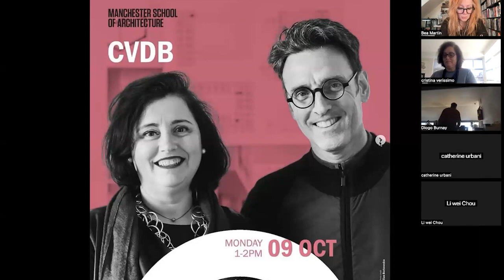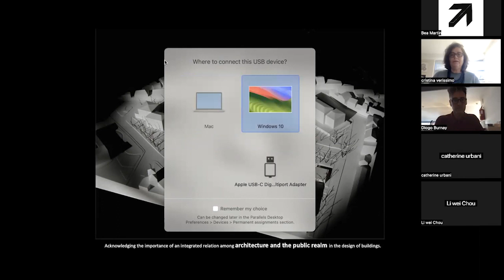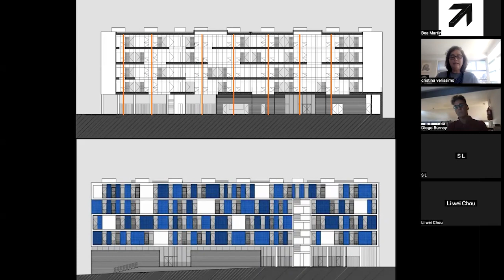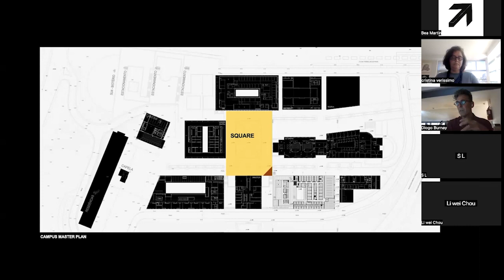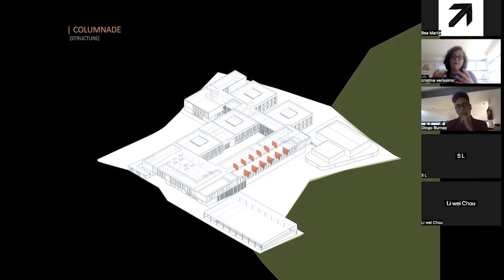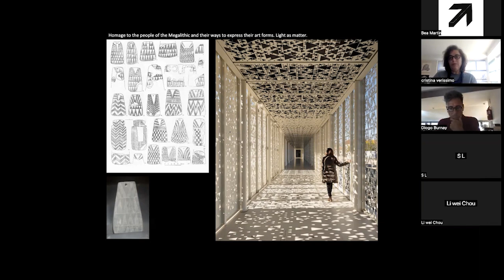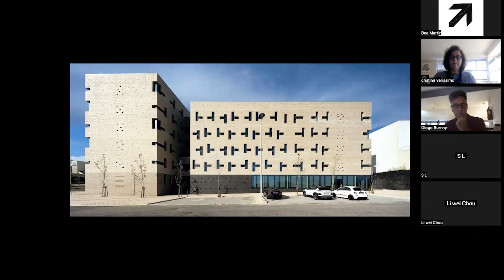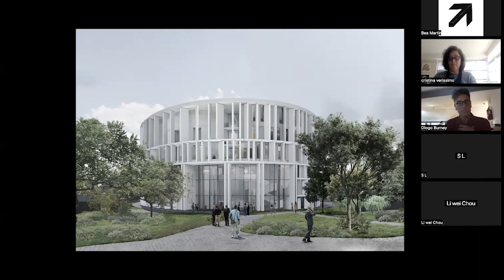Archizoom Lecture | CVDB: Inhabiting landscapes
Inhabiting landscapes | What is the social and cultural role of public architecture in contemporary societies? How can architecture contribute to strengthen a sense of place for communities?
CVDB ARQUITECTOS,  is  an award winning Portuguese
practice, blending architects and students from different generations, and working in a multidisciplinary team of consultants, landscape architects and structural and services engineers.  Its ethos stems from the relation between architecture and the public realm.
The studio is committed to the built environment and architectural research,  developing each project as an open and participated field to all involved in the design process. Its projects and built work ranges from public to private projects, urban design, new built and reuse, interior design and temporary structures.
CVDB recently won the international competition to develop the project of the Supreme Court of Mozambique, which is now under construction, scheduled to be completed in late 2024.